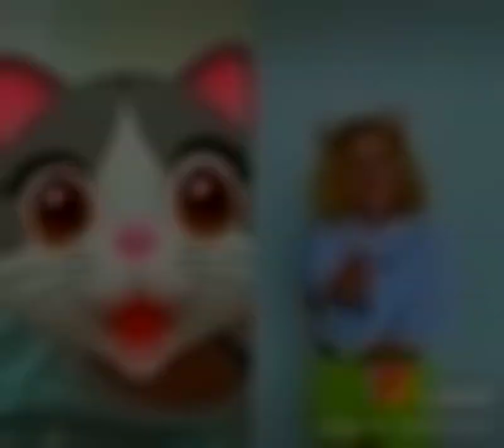Likee/ my tik tok video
Nicole